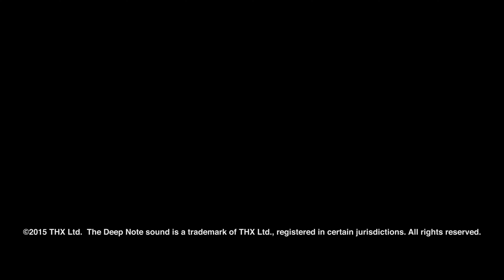Eclipse Short 4K THX 5.1 - Teste 30 (test sound)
Vídeo para calibração de sistema de cinema em casa THX
Codec Original deste vídeo DTS-HD MA 5.1

Video for THX home theater system calibration
Original codec of this video DTS-HD MA 5.1